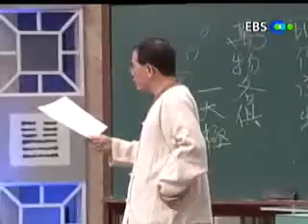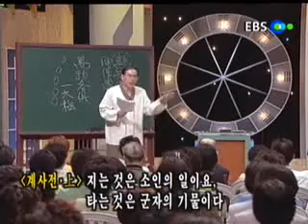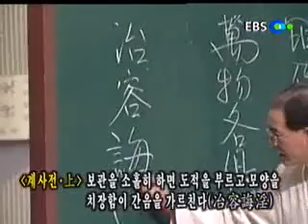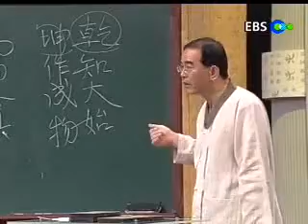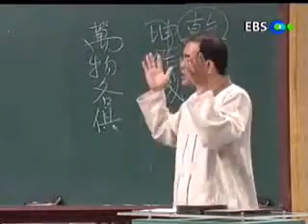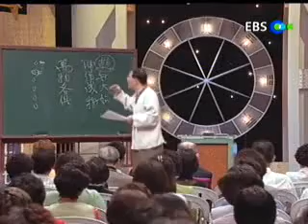EBS 기획 시리즈 - Planning Series_47강:계사전의 풀이 - 주역의 이치_#004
EBS 성태용의 주역과 21세기, 20010919, 47강:주역의 이치-계사전의 풀이

주역의 계사전에 나오는 중요한 주절에 대해 살펴본다